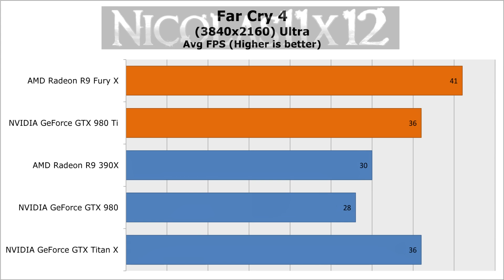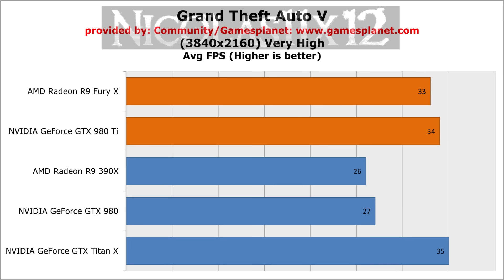AMD R9 Fury X vs NVIDIA GTX 980 Ti (4K Benchmarks)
Nicolas11x12 comparing the AMD R9 Fury X with the NVIDIA GTX 980 Ti Graphics Card at the 4K Resolution.